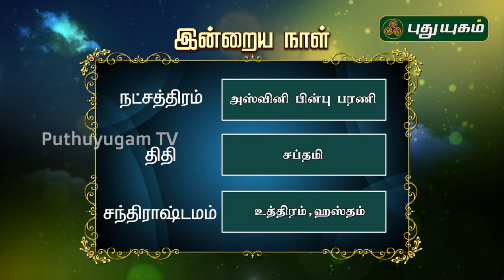இன்றைய ராசி பலன் | Indraya Rasi Palan | தினப்பலன் | Mahesh Iyer | 10/08/2020 | Puthuyugam TV